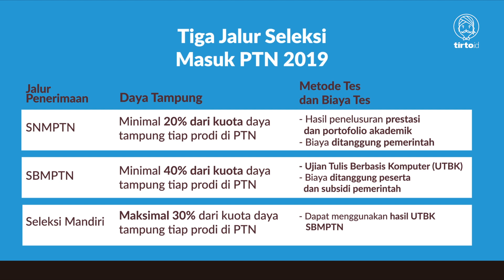Sistem Baru SBMPTN - Tirtografi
Baca berita selengkapnya tentang SBMPTN 2019 selengkapnya dibawah sini ya!

Kementerian Riset, Teknologi, dan Pendidikan Tinggi (Kemenristekdikti) telah menetapkan kebijakan baru terkait Seleksi Masuk Perguruan Tinggi Negeri tahun 2019.

Menurut Menteri Riset, Teknologi, dan Perguruan Tinggi Mohamad Nasir, ini adalah perubahan revolusi di dalam sistem penerimaan mahasiswa perguruan tinggi.